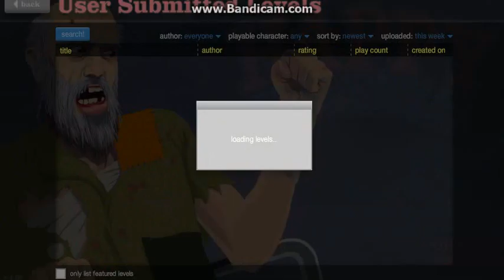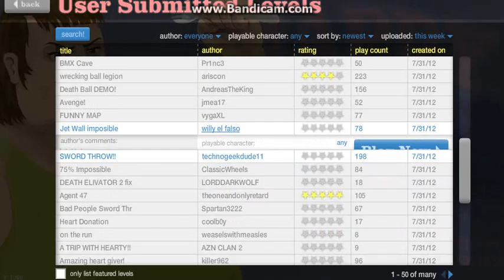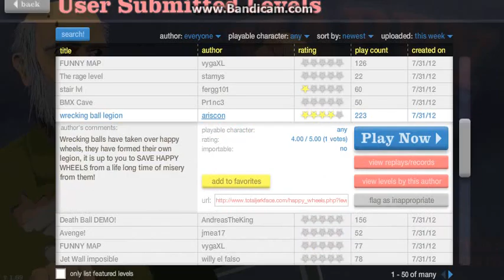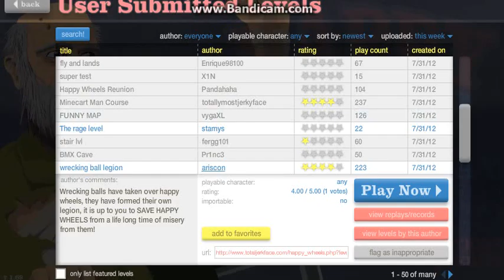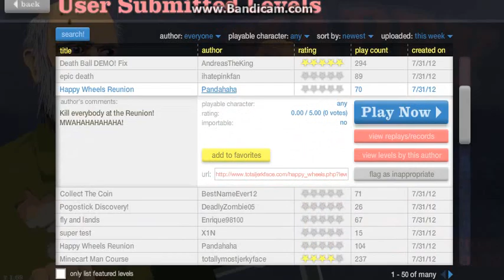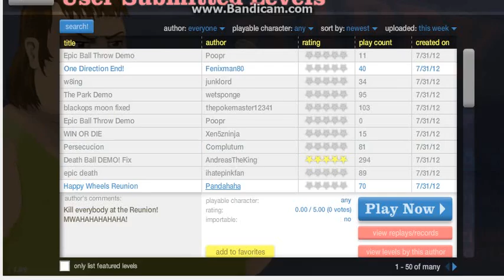happy wheels fun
hello people this is me playing errrrr failing hard at happy wheels im going to upload alot of  these as they are good stress reducers for me and maybe you guys as well hope you enjoy like comment subscribe enjoy and thanks